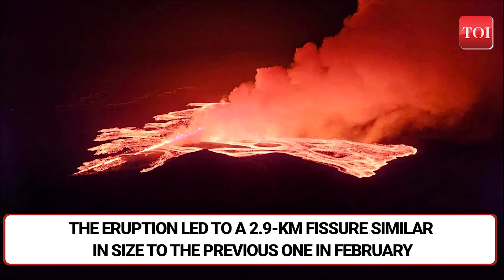Terrifying Lava Fountain As Iceland Volcano Erupts Again; Lava Flows Burning All In Its Way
A volcano in Iceland erupted for the 4th time since December 2023. The eruption has prompted  more evacuations. Videos show the bright orange lava spitting into the sky with plumes of smoke. The eruption site was between Hagafell and Stora-skogfell. A video from a Coast Guard helicopter captured the spectacular eruption.